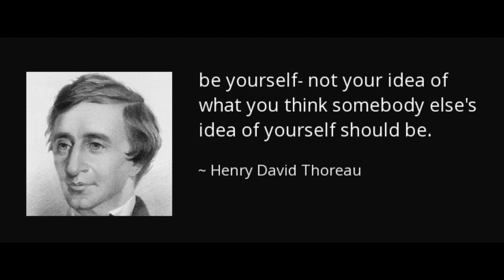A Day of Living in a Scamp in Humboldt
A small glimpse into what its like living in my Scamp trailer in Humboldt.